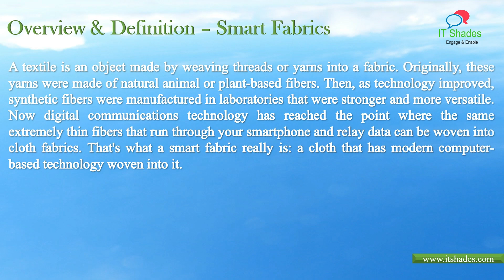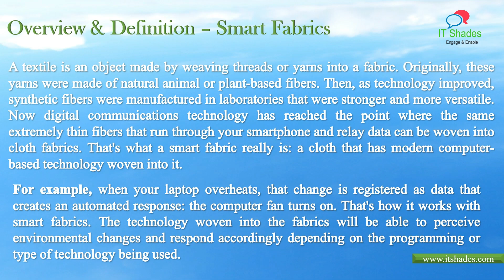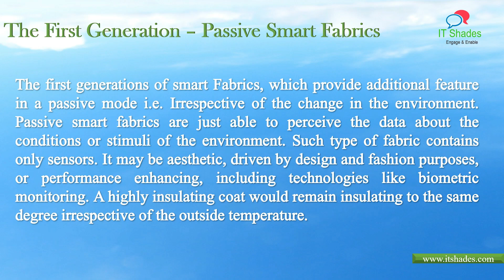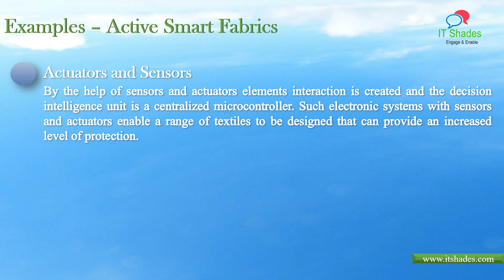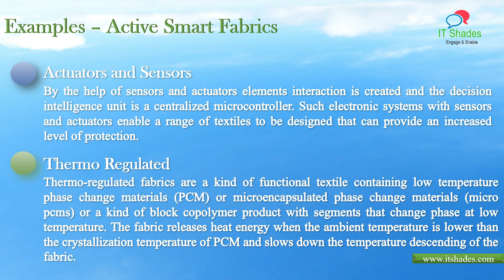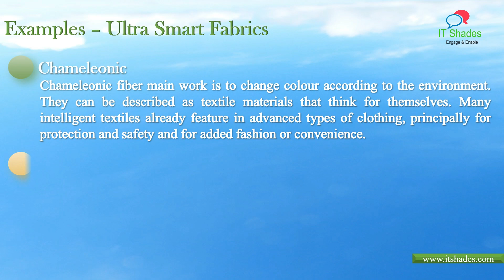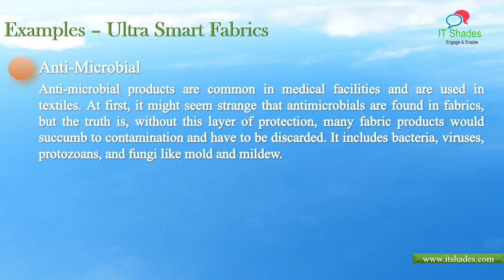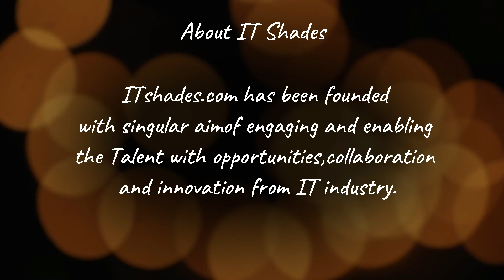Smart Fabrics || Smart Clothing || IT Industry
About IT Shades
Information Technology has given a new meaning and direction to human life and is making a significant impact on every business and every professional across industries. New paradigms e.g. Cloud, IoT, Digital, Automation, Artificial Intelligence, Big data, Mobility, etc. are redefining the way we live, work and interact within society.
Keeping up the pace and staying updated with innovation and knowledge generated by the IT industry has become vital for successful survival for anyone be it as a user or practitioner of IT.
ITshades.com has been founded with the singular aim of engaging and enabling the best and brightest of businesses, professionals and students with opportunities, learnings, best practices, collaboration and innovation from IT industry for benefit of yours and people around you.